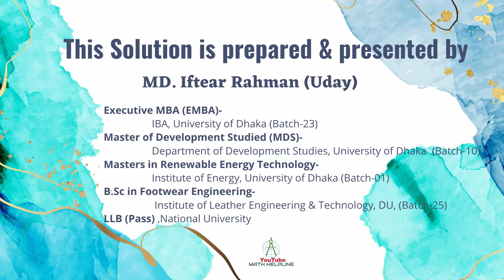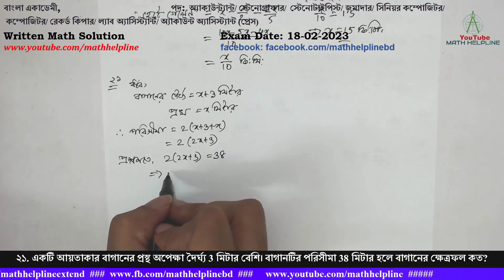বাংলা একাডেমী পদ: বিভিন্ন পদ Written Math Solution Exam Date: 18-02-2023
বাংলা একাডেমী
পদ: অ্যাকাউন্ট্যান্ট/ স্টেনোগ্রাফার/ স্টেনোটাইপিস্ট/ জমাদার/ সিনিয়র কম্পোজিটর/ কম্পোজিটর/ রেকর্ড কিপার/ ল্যাব অ্যাসিস্ট্যান্ট/ অ্যাকাউন্ট অ্যাসিস্ট্যান্ট (প্রেস)
১৯. একজন পাইকারি বিক্রেতা ২০% লাভে খুচরা বিক্রেতার কাছে পণ্য বিক্রয় করেন এবং খুচরা বিক্রেতা ১০% লাভে গ্রাহকের কাছে বিক্রয় করেন। যদি একজন গ্রাহক খুচরা বিক্রেতার কাছ থেকে ৬৬০ টাকায় একটি পণ্য ক্রয় করেন, তাহলে পাইকারি বিক্রেতা কত টাকায় ঐ পণ্য ক্রয় করেছেন।
২০. মারুফ সাহেব অতিক্রান্ত মোট পথের ১/২ অংশ মেট্রোরেলে, ২/৫ অংশ বাসে এবং বাকি অংশ হেঁটে গেলেন। তিনি হেঁটে দেড় কিলোমিটার দূরত্ব অতিক্রম করেছেন। মারুফ সাহেবের অতিক্রান্ত মোট পথের দূরত্ব নির্ণয় করুন।
২১. একটি আয়তাকার বাগানের প্রস্থ অপেক্ষা দৈর্ঘ্য 3 মিটার বেশি। বাগানটির পরিসীমা 38 মিটার হলে বাগানের ক্ষেত্রফল কত?
২২. উৎপাদকে বিশ্লেষণ করুন :x2-7x-60